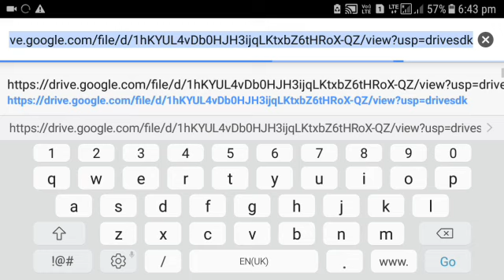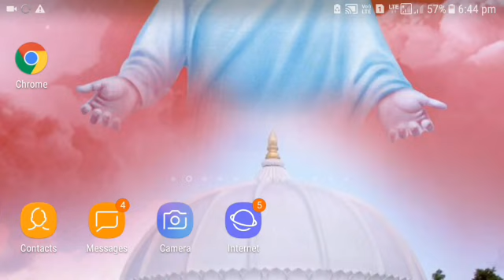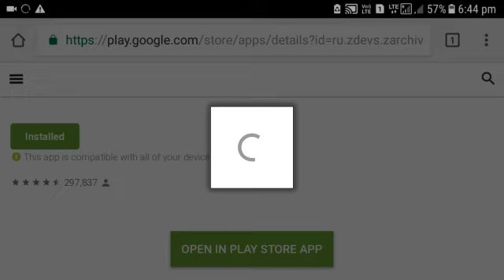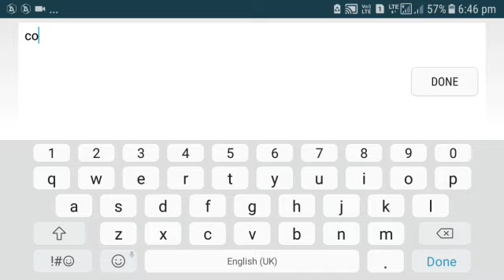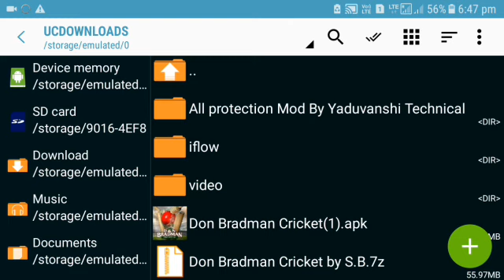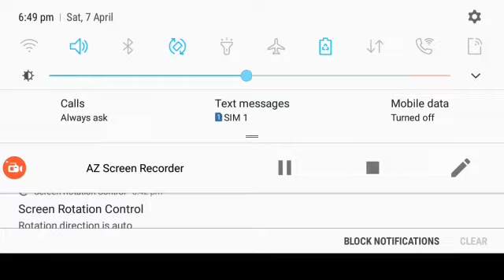60 MB!! Download Don Bradman Cricket 17 full game | for all android devices | with real graphics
Thanks for watching this video,if you had understood the downloading steps just download game and if you think that this video deserve a like just click on Like button if anyone of your friend searching for this game just share.
Watch this video till end otherwise you will not understand the downloading steps.
💘Special thanks and credits to🛑⬇️:-
💘Credit this game🛑➡️:- Unity Company
💘Download all the required files from given links🛑⬇️:-

◼ZArchiver APK file🛑⬇️:-
Info🛑➡️:- I had given four links. So,if the first link expire try another.[Must download]
Info🛑➡️:- Download any one of the file
Info🛑➡️:- No password in any one of the file
💘Friends if you had any problems or any questions just go down and comment💘
💘My other videos check out from my channel
Social Media🛑⬇️:-
💘My channel only brings🛑⬇️:-

✔Real videos
✔Gaming videos
✔Tech Videos
💘My channel brings like this types of games 🛑⬇️:-

✔Mod games
✔Hack games
✔High Compressed games
✔High graphics games
✔Real games
✔Ppsspp games
✔Only android games
✔PC games for android mod
or my links or my games.This is my request.
💘If you want any games just comment or join my WhatsApp group💘
💘About my links 🛑➡️:- Safe,direct download,Google drive,no problems,no errors,no virus and genuine💘
💘 Must Check Out:- TechnicalGamerSB 💘
💘My brothers channels checkout🛑⬇️:-

💘Keep smiling 💞Keep respecting elders💞Take care,Always help others,Enjoy the god's greatest gift our peaceful and wonderful life,
We will meet on next video and Have a nice day.

Jai Hind🇮🇳
Jai Bharat🇮🇳
Bande Mataram🇮🇳